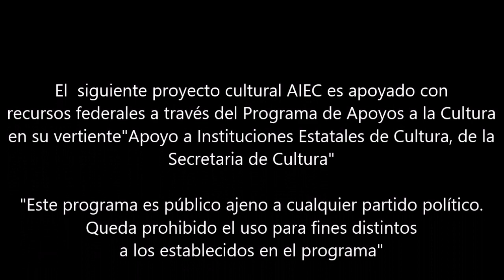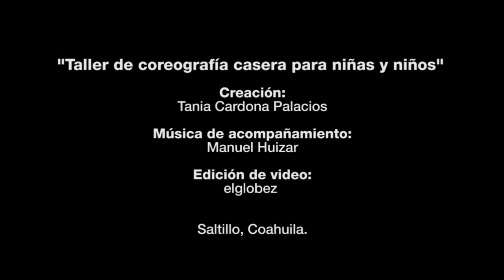¡A estirar esas piernas! con el taller de danza para niños 👩‍🦰👨‍🦱 de Tania Cardona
Tania Cardona nos comparte su taller de danza para niñas y niños 👩‍🦰👨‍🦱

Hoy, a las 12 horas
¡A estirar esas piernas!